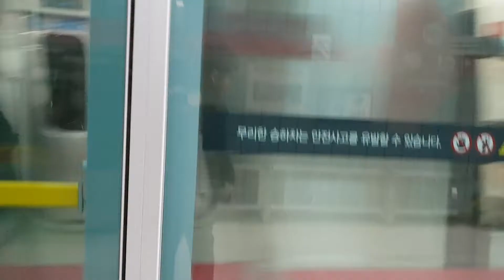8호선 802편성 암사행 신흥역 진입 및 807편성 모란행 발차